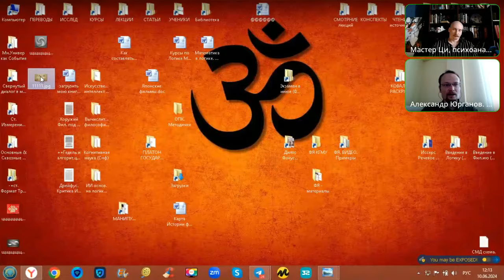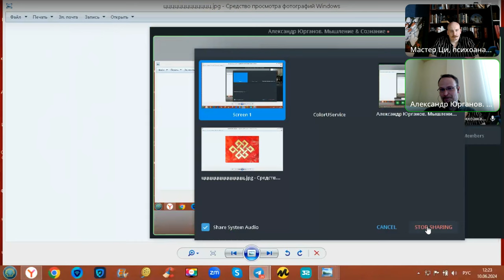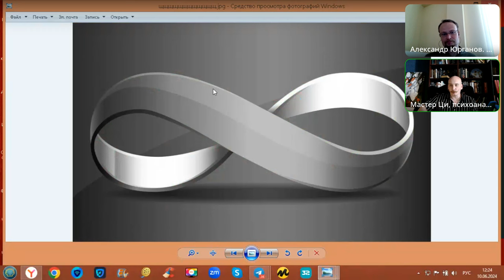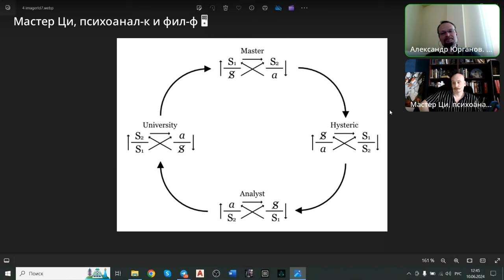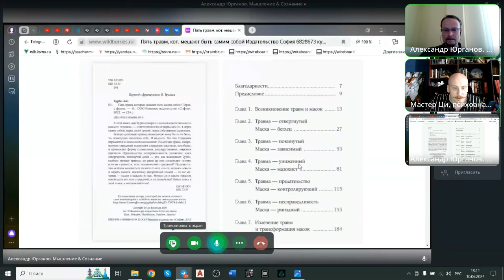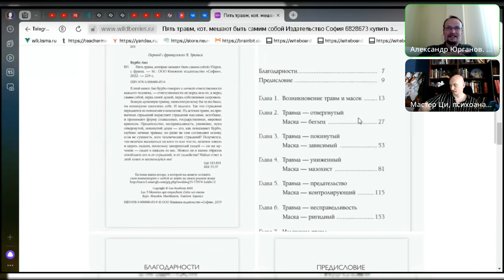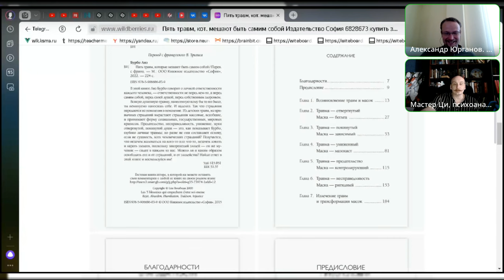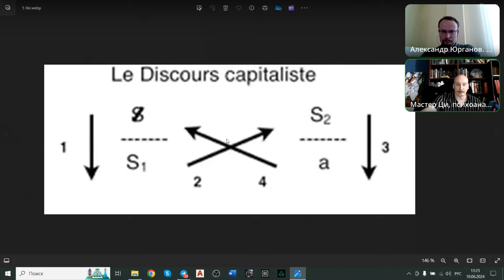Диалектика Бессознательного 12. Истеричка и Аналитик наносят Господину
Приближаемся к завершению курса, нам предстоит рассмотреть взаимодействия дискурсов господского, истерического и аналитического, а также под финал видео мы преподнесём алогичный сюрприз:
0:00:00 Поехали!
0:04:50 Различие противоречий и противоположностей,
0:10:00 ВизуализаЦия идеи спекулятивного,

0:15:20 Психоанализ завязывает, а не наоборот,
0:20:40 Требование необратимо,
0:25:50 Рабу не принадлежит продукт его труда,

0:31:40 Вариант бунта,
0:36:30 Господин отмахивается от своей истины,
0:41:30 Чувство женщины,

0:43:30 Истерика = шоу,
0:48:30 "Пир" Платона - квинтэссенЦия,
0:52:20 Условие возвращения владыки,

0:56:30 Нельзя пробиваться в рану,
0:59:40 Лиз Бурбо и психосоматика,
1:07:30 ФункЦионирование капиталима